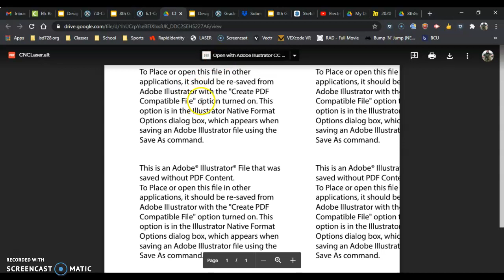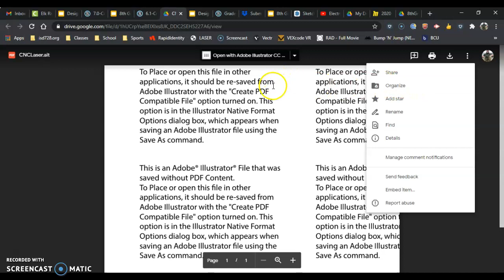CNC Laser, Downloading the Illustrator Template